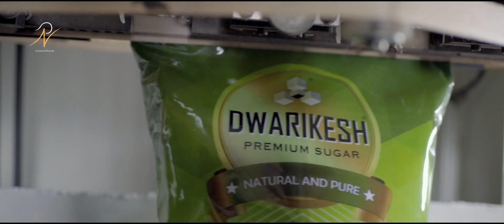Dwarikesh Sugar Corporate Video Teaser